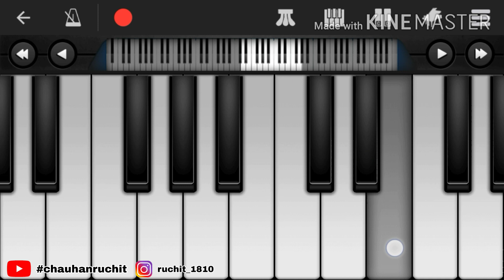Dil Main Mars Hai Piano Tutorial | Dil me Mars he piano DilMainMarsHai | Gujju Piano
Thankyou.

👉Credits:
Tutorial by :- CHAUHAN RUCHIT

 videos

Thankyou.

lyrics :-
Om Mangalam Mission Mangalam

Manzil door door door hai
Mushkil paas hai
Phir bhi khaab khaab khaab mein
Twinkle stars hain

Mushkil paas hai
Twinkle stars hain

Chaand ko kar ke rahenge
Aaj overtake hum
Poora chance hai
3, 2, 1 - Boom!

Dil mein Mars hai
Kyunki dil mein Mars hai
Apne dil mein Mars hai

Space Mangalam, shuttle Mangalam
Cool Mangalam swag Mangalam
Hash Mangalam tag Mangalam
Dream Mangalam vision Mangalam
Count-down ignition Mangalam
Telescope dhaari, swaaha!

Apne brain brain brain ki hai kaarastaani
Hum toh dhoondh dhoondh dhoondh lein
Fire mein paani, Fire mein paani

Apne desh desh desh mein
Sab kuch mumkin hai
We don't need need need need
No meherbani, No meherbani

Thode fail fail fail hain
Phir bhi pass hai
Fulltu mood mood mood mein
Hum bindass hai

Aaj overtake hum
Poora chance hai
3, 2, 1 - Boom!

Speed Mangalam, Metal Mangalam
Josh Mangalam Jashn Mangalam
Style Mangalam Tashan Mangalam
Cosmos and mission Mangalam
Take-off permission Mangalam
Kaaynaat saari, swaaha